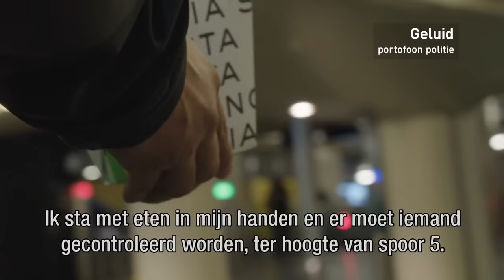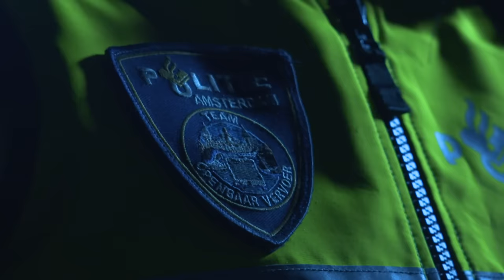Reconstructie: zo verliep de aanslag op Amsterdam CS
Op 31 augustus 2018 breekt er paniek uit in de westtunnel van Amsterdam CS. Bij de informatiebalie van de NS steekt een man twee nietsvermoedende Amerikaanse toeristen neer. Het gaat om een terreurdaad. De dan 19-jarige Jawed S. blijkt vanuit Duitsland naar Nederland te zijn afgereisd om wraak te nemen vanwege de cartoonwedstrijd van Geert Wilders.

AT5 reconstrueert de aanslag aan de hand van interviews met de drie betrokken politieagenten. Ze vertellen uitgebreid en gedetailleerd hoe ze de man in het vizier kregen en konden uitschakelen. In de reconstructie is ook voor het eerst te horen hoe de politie onderling communiceert op het moment van de aanslag.

Ze wisten het meteen: dit is geen verwarde man of een gek. Dit gaat om een terrorist. Het waren politieagenten Roel, Thijs en Sam die vorig jaar zomer terreurverdachte Jawed S. uit wisten te schakelen, nadat hij kort daarvoor twee toeristen had neergestoken op het Centraal Station. In een uitgebreide reconstructie van AT5 in samenwerking met Nieuwsuur doen ze hun verhaal over de aanslag.